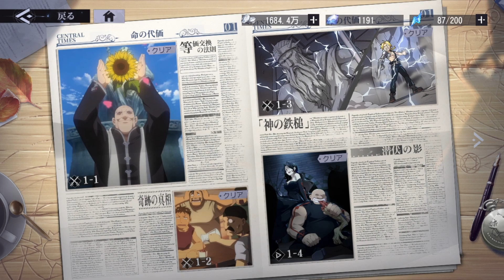Fullmetal Alchemist - Mobile - The Two Alchemists [RAW]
The first Story Quest that covers the start of the series!

You can see that this is the most polished the game looks until Mustang vs Lust later on.